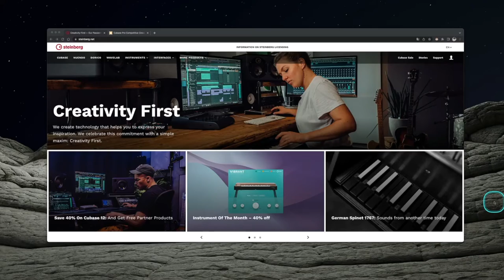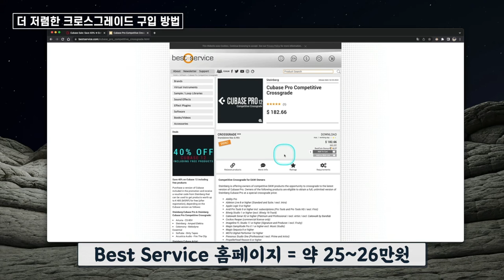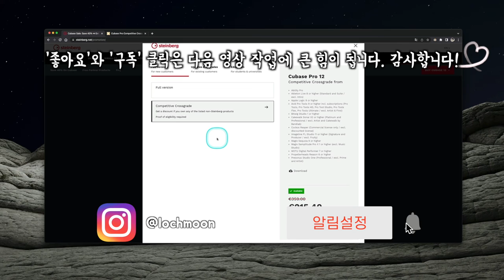2022 큐베이스 '크로스그레이드' 세일 | 타 회사 프로그램이 있을 때 가장 저렴하게 큐베이스 구입하는 법 | Cubase Crossgrade 40% Sale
[News & Info] #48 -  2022 큐베이스 '크로스그레이드' | 타 회사 프로그램이 있을 때 가장 저렴하게 큐베이스 구입하는 법 | Cubase Crossgrade 40% Sale

: 2022년 9월, 큐베이스에서 올해 프로모션 행사를 시작했습니다. 보통 7월, 여름만 되면 매년 하고 있는 연례행사인데 올해는 조금 늦어져 9월에 시작했네요.

이번 영상은 바로 직전에 다룬 '새 제품 풀 버젼 및 업데이트 & 업그레이드 40% 세일'에 대한 첫 번째 영상에 이어 '크로스그레이드' 방법에 대한 두 번째 영상입니다.

'크로스그레이드'는 타 회사 제품을 구입해서 쓰고 있는 유저들을 대상으로 큐베이스 새 제품을 매우 저렴하게 구입할 수 있는 방법인데요. 이제는 USB 동글키 인증 방식이 사라져 별도 구매도 필요없어져 더 부담이 줄었습니다. (물론 환율이 올랐지만요 ㅠㅠ)

크로스그레이드는 큐베이스 새 제품을 구입하는 현존하는 방법 중 가장 저렴한 방법입니다. 기존에 타 회사 제품을 쓰고 있던 분들 중 큐베이스가 필요하셨던 분들은 이번이 좋은 기회 입니다.

보다 더 자세한 내용과 관련 설명은 영상을 확인해보세요!

[크로스그레이드 가능 타사 프로그램]

* Ability Pro
* Ableton Live 8 or higher (Standard and Suite / excl. Intro)
* Apple Logic 9 or higher
* Avid Pro Tools 9 or higher incl. subscriptions (Pro Tools and Pro Tools HD / excl. First)
* Bitwig Studio 1 or higher (excl. Bitwig 16-Track)
* Cakewalk Sonar X2 or higher (Platinum and Professional / excl. Artist / excl. Cakewalk by Bandlab
* Cockos Reaper (commercial license only)
* Imageline FL Studio 11 or higher (Signature and Producer / excl. Fruity)
* Magix Samplitude Pro X 1 or higher excl. Music Studio)
* Magix Sequoia 9 or higher
* MOTU Digital Performer 7or higher
* Presonus Studio One (Professional / excl. Prime and Artist)
* Propellerhead Reason 6 or higher

* 세일 기간은 2022년 10월 3일까지 입니다. 늦기 전에 서두르세요!